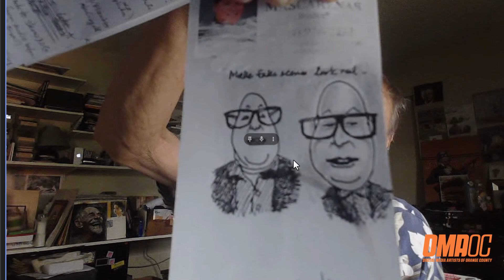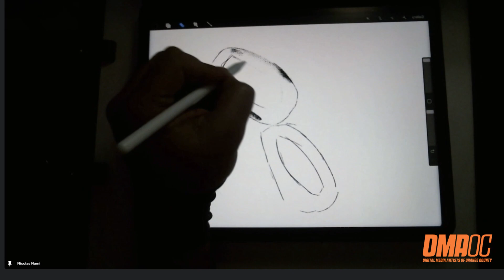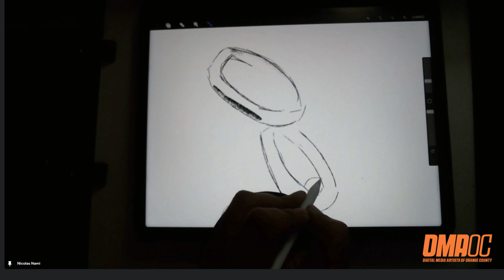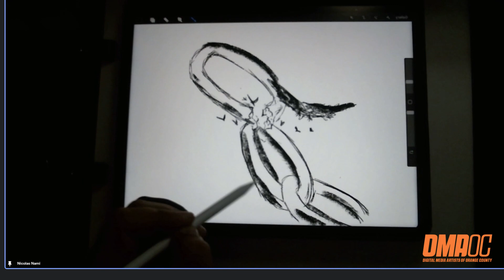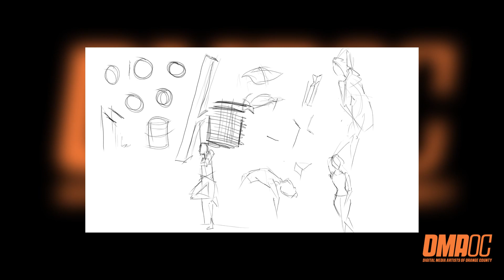Wake Up & Sketch: 15-Minute Morning Boost for Artists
Start your day with creativity! Join us for a 15-minute 'Wake Up & Sketch' session to get your artistic juices flowing. Perfect for artists of all levels, this quick meetup will help you kickstart your creative day.